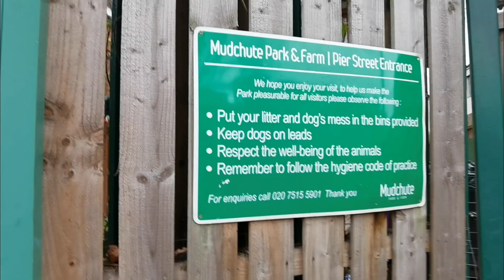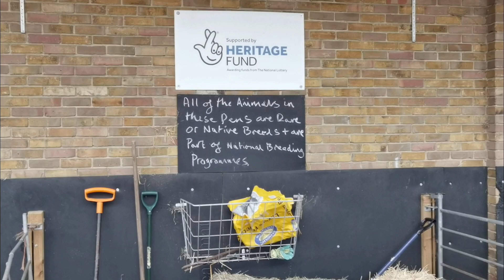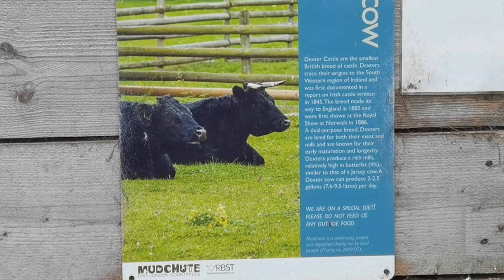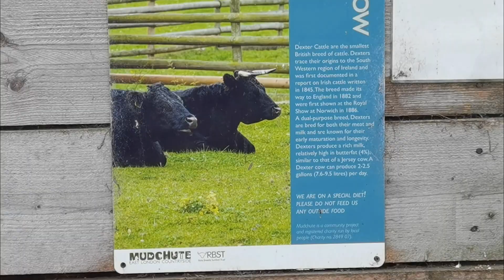MUDCHUTE FARM - LONDON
This is a walk around the mudchute farm in Isle of Dogs London.